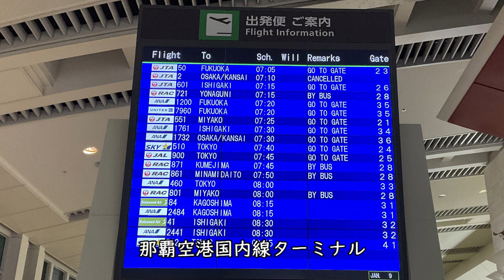【リモート・テレワーク・勉強・作業】那覇空港国内線ターミナル160分【ANA・JAL受験】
リモート、テレワーク、勉強、作業、受験、大学受験

Everyday Update!